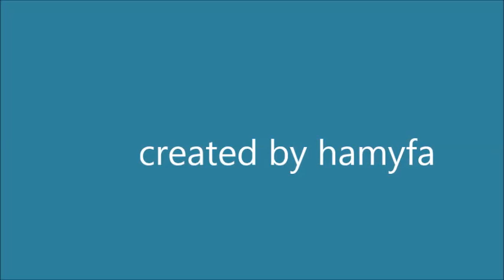Sheen, 13 týdnů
Začínáme s tréninkem :)